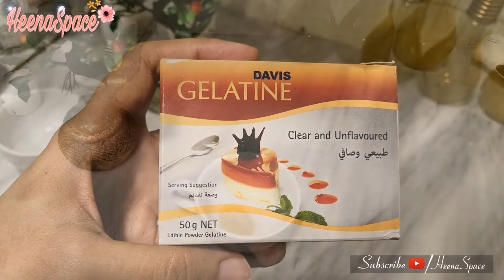Cheese cake no baking | quick dessert ~HeenaSpace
Hello gorgeous people Assalamualaimum.
This is a small vlog of a desert recipe. I hope u all like it..
Ingredients required :
Gelatin 2 tsp
Butter half cup
Blueberry jam
Digestive biscuits 1 pack

I shall post interesting vlogs about my life, recipes, diy's, & Saudi Arabia every alternate day.